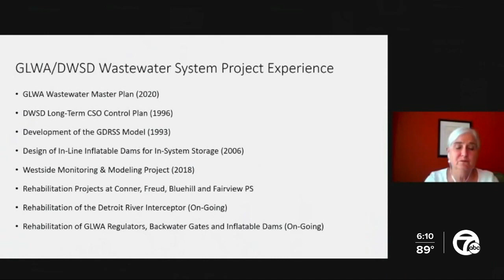Pump station power failure in Detroit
There is new information that an underground power cable was cut by a construction crew on June 22. That cable is one of two that run into the Freud pump station and is part of the Great Lakes Water Authority. The serious new allegation is that GLWA was not aware of it until it was too late.